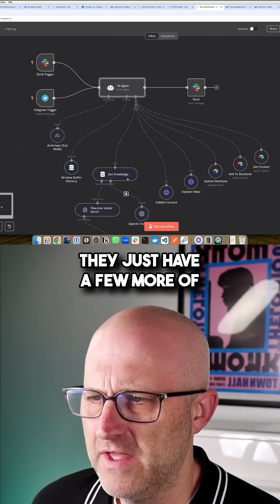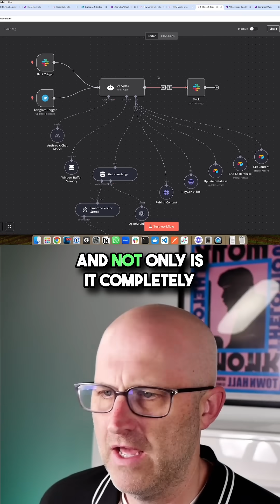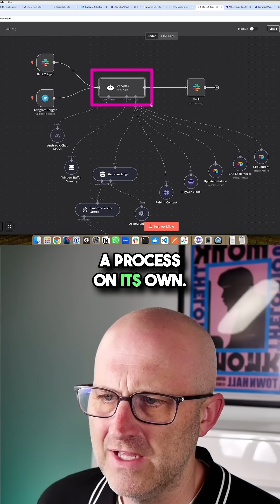Make Vs. N8N AI Adoption